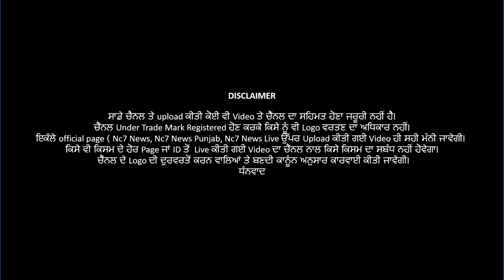ਨਸ਼ਿਆਂ ਖਿਲਾਫ ਸਰਕਾਰ ਦੇ ਦਾਵਿਆਂ ਦੀ ਨਿਕਲੀ ਹਵਾਂ…! || Nc7 News || ਪੰਜਾਬੀ ਖਬਰਾਂ